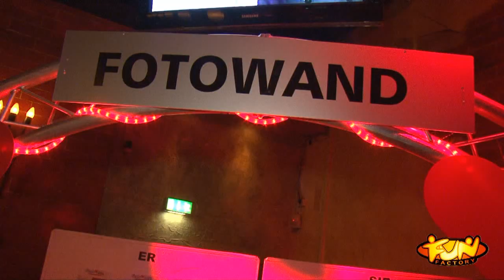Fun Factory Wildeshausen 15.01.2010 Singleparty XXL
- VIDEOPRODUKTION für Discotheken → Wir erstellen bundesweit Eventvideos, Videotrailer und Imagefilme für Veranstalter.
Top Referenzen auf unserer Website! snapcoMEDIA Filmproduktion